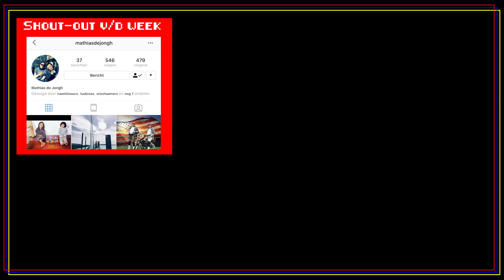IK BEN TEGEN EEN BOOM AANGEKNALD! #9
Thanks voor het klikken op deze video!

En stuur mij een en volg mij dan ook even daarop.

Mijn gear:
Camera’s :